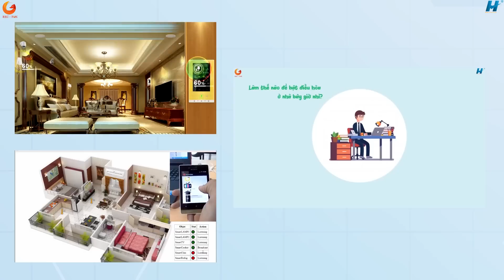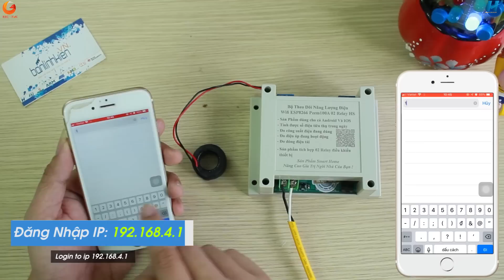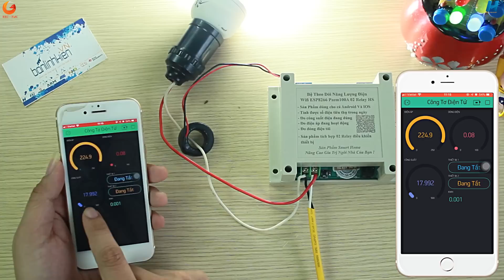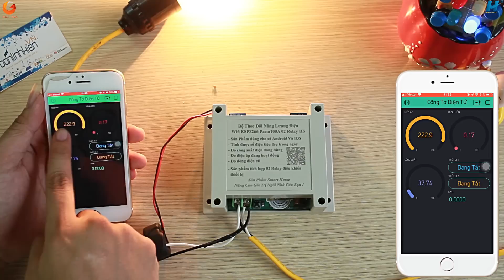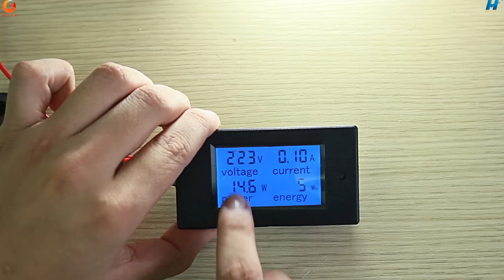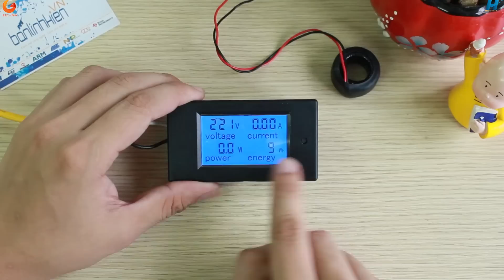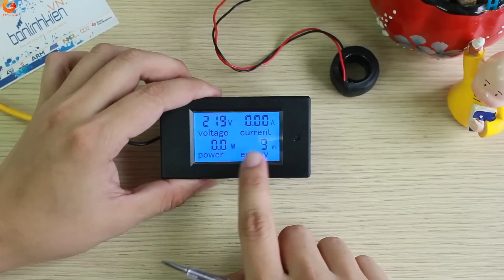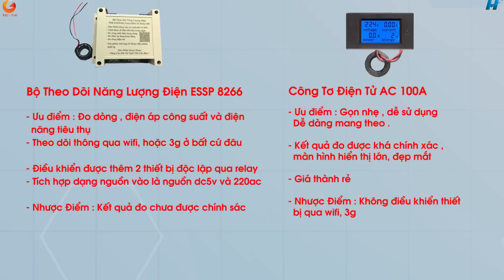Công tơ điện tử là gì? Theo dõi năng lượng & Điều khiển thiết bị thế nào?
Link mua hàng BANLINHKIEN.VN XIN GỬI VIDEO : " Công tơ điện tử là gì? Điều khiển thiết bị & theo dõi năng lượng điện thế nào? Video sẽ hướng dẫn bạn test, đấu nối, cách dùng công tơ điện tử và điều khiển thiết bị từ xa bằng điện thoại smart phone thông qua wifi hoặc 3G và giúp bạn biết cách theo dõi năng lượng điện ".
Banlinhkien.vn là kênh YOUTUBE của linh kiện điện tử Minh Hà chuyên mua bán linh kiện điện tử. Youtube Banlinhkien.vn hứa hẹn sẽ là cộng đồng điện tử nơi chia sẻ kiến thức, hướng dẫn test sản phẩm, chế đồ điện tử và review, so sánh các sản phẩm công nghệ mới giúp mọi người cập nhập được nhịp đập công nghệ.
- Dưới đây là link mua linh kiện điện tử trong video :
+ Bộ Theo Dõi Năng Lượng Điện Wifi ESP8266 Pzem100A 02 Relay HS
+ Cơ Sở 4 - Chợ Nhật Tảo/ Số 106/5/ Nguyễn Kim/ P.6/ Q.10/ HCM.